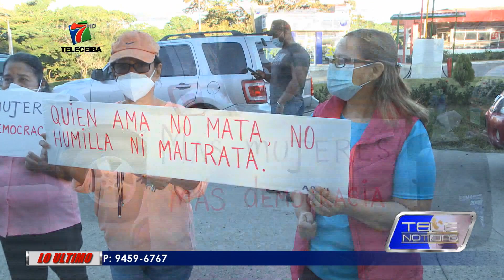MUJERES EXIGEN MEJORES CONDICIONES PARA LA CEIBA